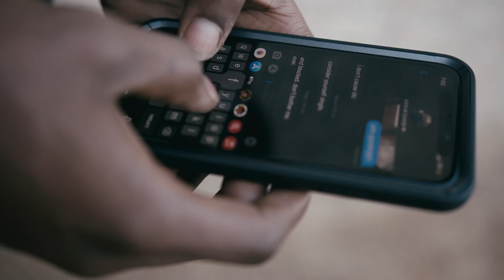SLXM SYM | "Fu*K Love" | Filmed